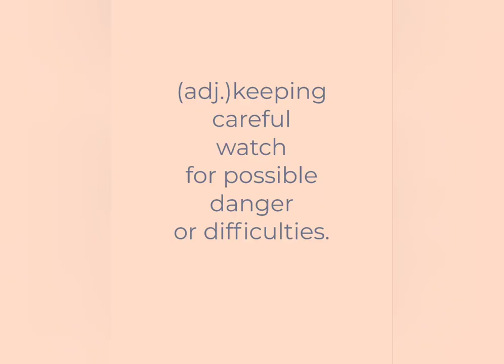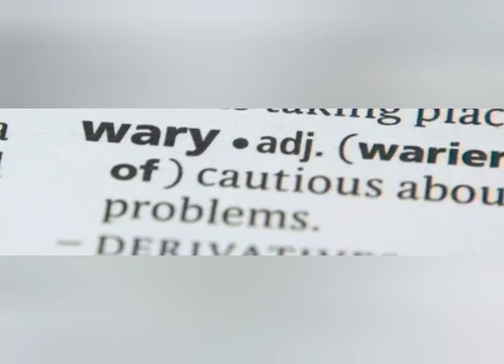Vigilant (Learning English Word)